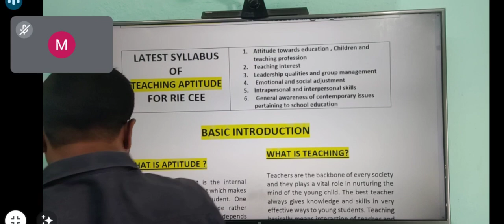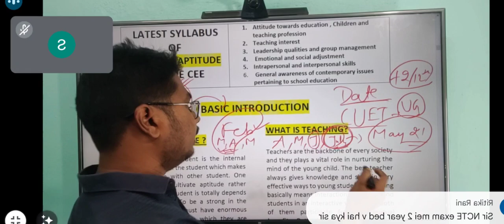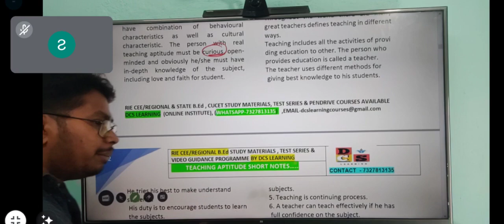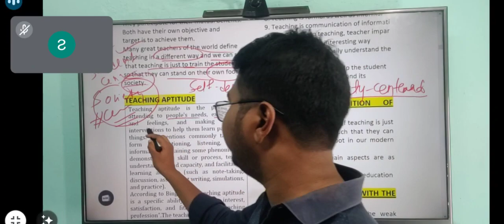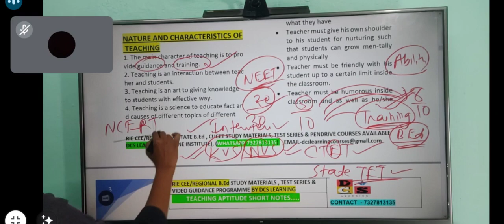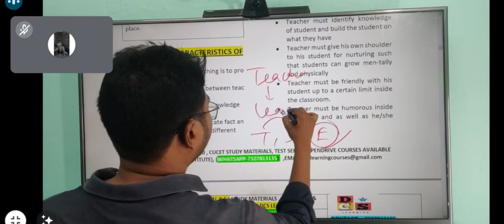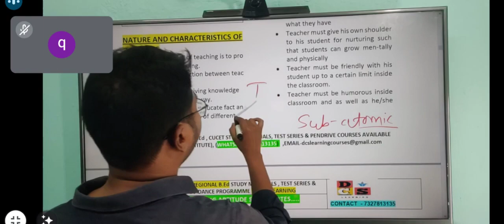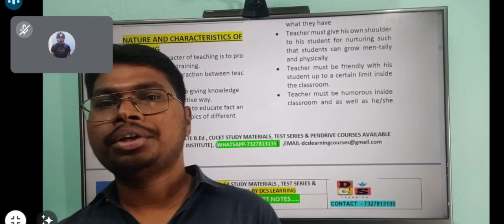RIE CEE 2023 || CRASH COURSE|| TEACHING APTITUDE CLASS 1 rie_cee democlass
JOIN OUR ONLINE CLASSES NOW

GET OUR STUDY MATERIALS FROM AMAZON ALSO
REASONING ABILITY

ENGLISH PROFICIENCY

TEACHING APTITUDE